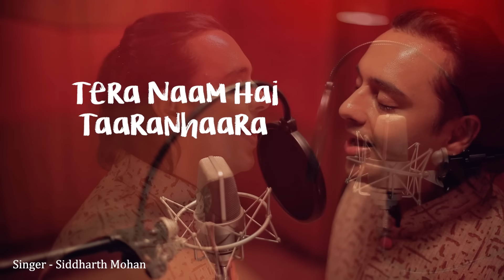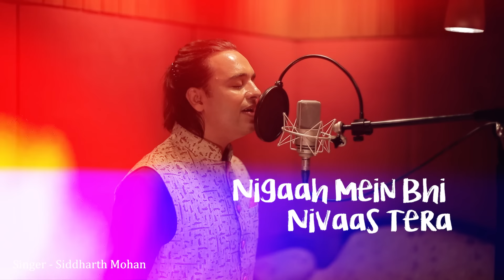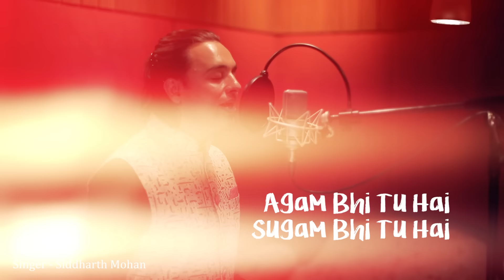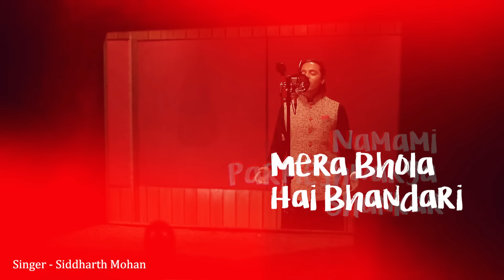Mera Bhola Hai Bhandari | Bhole Nath Re | Siddharth Mohan | Latest Full Version | Bawa Gulzar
Singer : Siddharth Mohan
Lyrics Recreated By : Pradeep Sahil
Mix & Master : Sumit Grover
Video : Vishal Barman
Video Editor : Bir Singh
Siddharth’s Vocal Recorded by Sumit Babbar at Rangayan Studio
Video Location : Rangayan Studio

Special Thanks to Hansraj Raghuvanshi for making the line “Bhola Ha Bhandari “ So popular.

Powered By WILD WATER Vitamin Drink